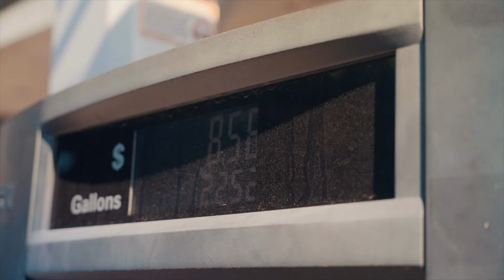We Broke Our Ripsaw Tank on Day 2 of Ownership...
Ripper the Ripsaw gets his first day out playing in his new home state of Florida. There's some improvements we're going to have to make. but we're putting him to work!

I'm sure a few of you saw this coming... but we now own Dave Sparks old ripsaw!!! The man hit me up and said she needed a new home, how could I possibly turn down that deal? Here she is...

NO PURCHASE NECESSARY TO ENTER OR WIN.  Open to residents of the 48 contiguous United States and the District of Columbia (excluding AK, HI), who are age of majority &amp; licensed drivers.  Void in AK, HI, and where prohibited. Begins 2/5/2022 and ends 11:59:59 PM ET on 2/26/2022. Odds of winning depend on the number of eligible entries received.  for complete details.